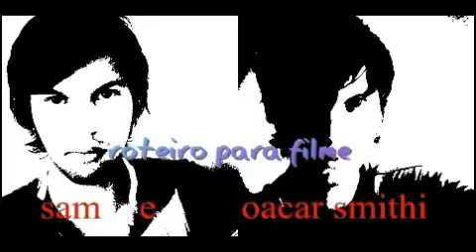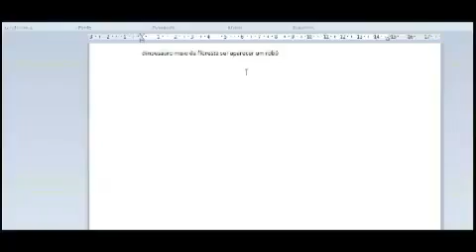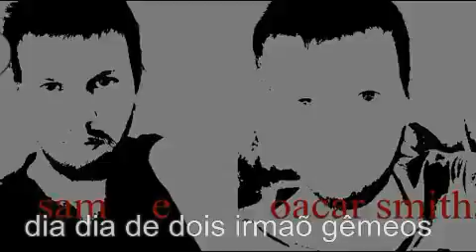Luna Em Busca da Verdade filme suspense rede globo Cinemaço 19 /03/ 2023